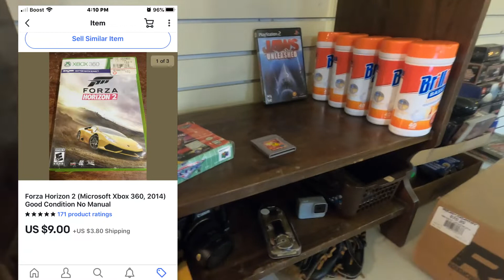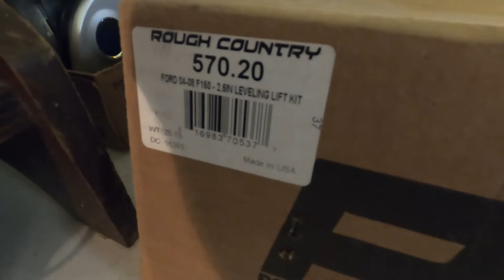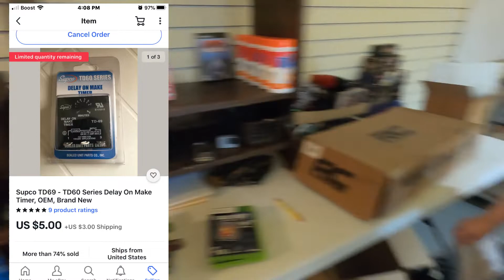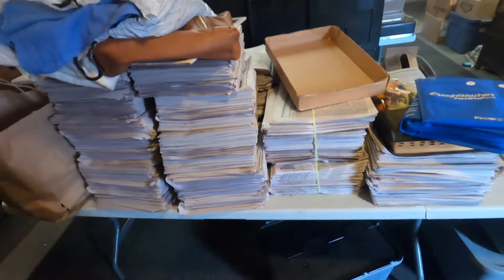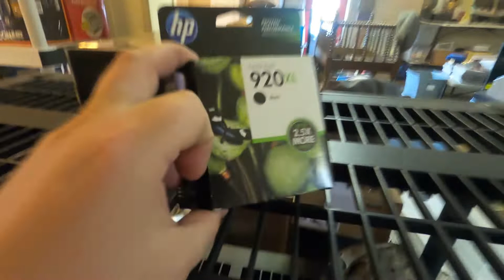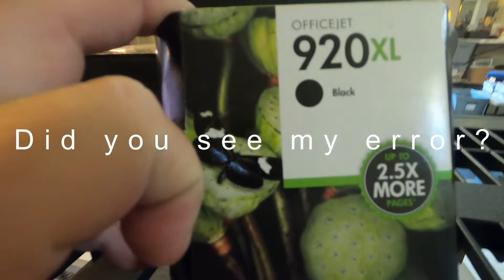Getting ready for John Cincinnati Picker on 8/28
Parker jumps in and does our sales from Wednesday and Thursday, and then we show progress and stuff that John from the Cincinnati Picker will be coming by this Friday to do another pick of the shop and visits with Parker!